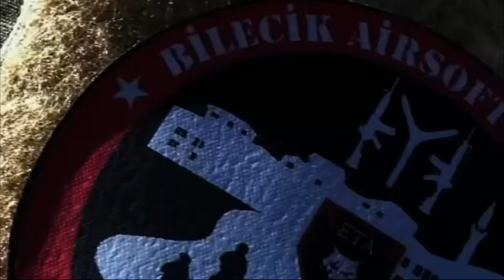Pazaryeri’nde ilk defa düzenlendi! airsoft festivali ilçeye renk kattı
Bilecik’in Pazaryeri ilçesinde ilk defa düzenlenen askeri simülasyon oyunu “Airsoft” sayesinde çevre şehirlerden herkes Pazaryeri ilçesine akın etti.

İlçeye bağlı Günyurdu köyünde oluşturulan parkurda 400’e yakın Airsoft tutkunu 3 gün boyunca kamp yaptı.

Pazaryeri Kaymakamı Ahmed Tayyib Kahraman, “Pazaryeri ilçemiz geçtiğimiz ay ATV tutkunlarını, bu gün ise Airsoft tutkunlarını ağırlıyor. Doğasıyla 4 mevsim güzelliği ile adından oldukça söz ettiren ilçemizde bu tür etkinliklerinin yapılması ilçemizin tanıtımında büyük rol üstleniyor. Günyurdu köyümüzde bu hafta yapılan etkinlik ile çevre illerimizden gelen birçok misafirimizi ağırladık” dedi.

Eskişehir Tactical Airsoft Takımının organize ettiği etkinliğe Pazaryeri Kaymakamı Ahmet Tayyib Kahraman, Bilecik İl Jandarma Komutanı Jandarma Kıdemli Albay Ferdi Erbakıcı ve İlçe Jandarma Komutanı Recep Kuş’ da katıldı.